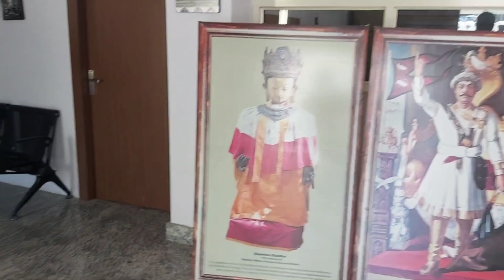सैनिक संग्रहालय Military Museum | Chhauni, Kathmandu